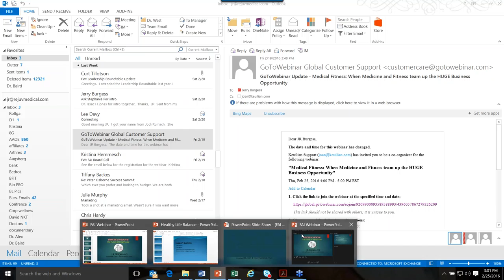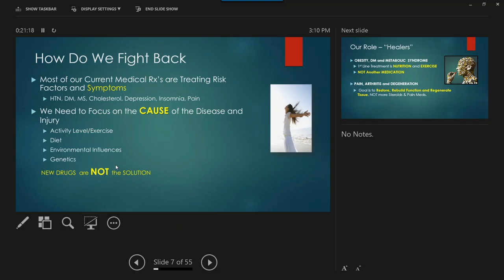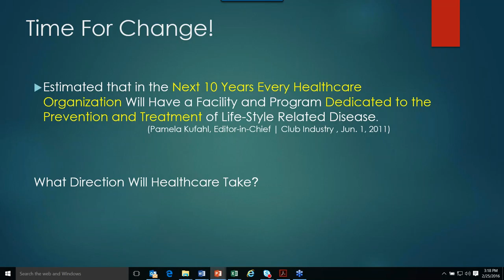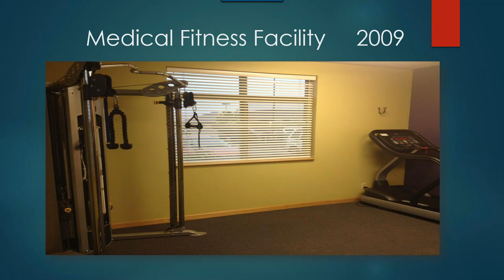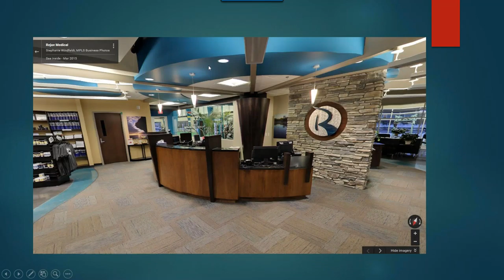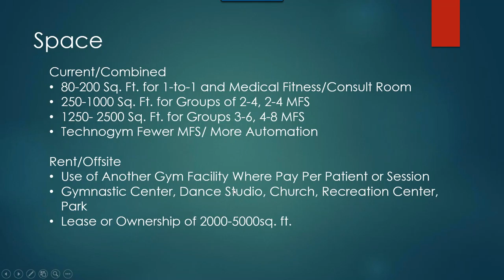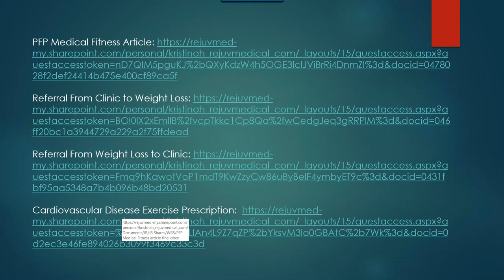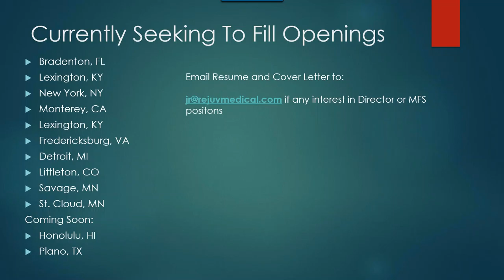Medical Fitness When Medicine and Fitness team up the HUGE Business Opportunity